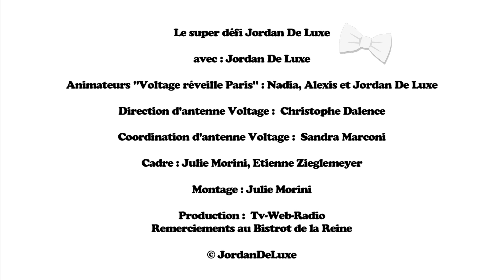DEFI DE LUXE : Jordan se fait virer d'un bitrot